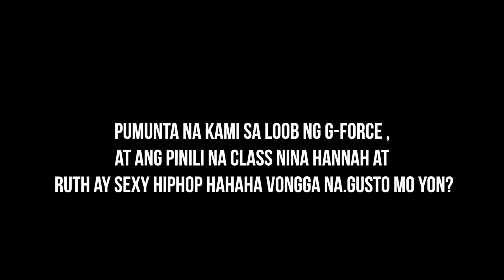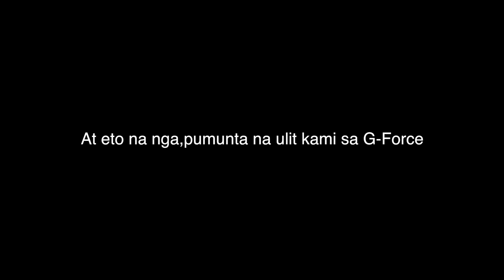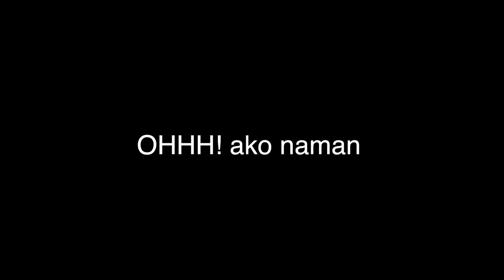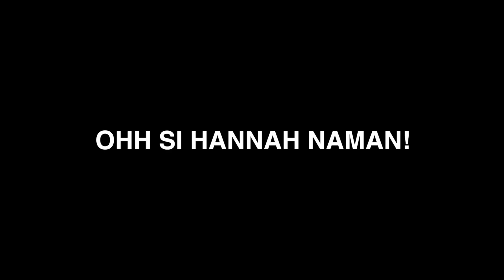G-FORCE ALABANG DANCE CLASS EXPERIENCE! // Gio De Jesus VLOGS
Hello everyone Gio here! I’m Gio De Jesus (Gabriel De Jesus) 16 y.o Filipino YouTuber who makes Fashion,Lifestyle vlogs & Entertainment video.

Thank you so much G-FORCE ALABANG & Teacher Myka @gforce_myka and sa Sexy Dance Class nag enjoy po kami.Next time ulit haha!. Hindi ko lang kinaya yung moves sa sobrang TIGAS NG KATAWAN KO BEH! HAHAHA pero next time try natin mga ibang Class.

FAQs
Name: Gabriel Miguel De Jesus
Nickname: Gio
Age: 16 years old
Birthday: March 13,2003
Year Level: Grade 10 (4th year high school)
School: San Beda College Alabang
CAMERA/S USED: Canon G7X Mark II/ Canon EOS 800D (Rebel t7i) / iPhone X / GoPro Hero 5
EDITING SOFTWARE: FInal Cut Pro X